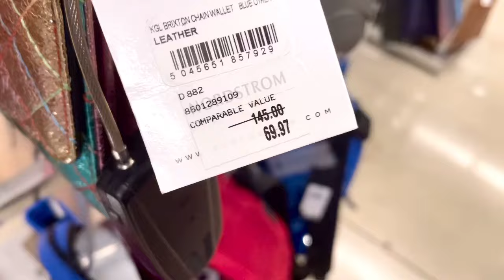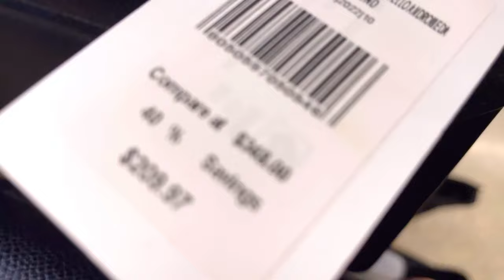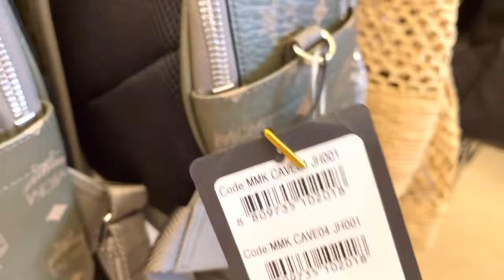MICHAEL KORS BAGS, KURT GEIGER BAGS, NORDSTROM RACK, TOUR THE STORE 2022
MICHAEL KORS BAGS | KURT GEIGER BAGS | NORDSTROM RACK | TOUR THE STORE 2022 | HD
Today’s video Is at NORDSTROM RACK. Love these handbag favorites. These are definitely some of my handbag picks from Nordstrom Rack. So much fun on my TOUR OF THE STORE 2022. Thank you, guys, for watching. It means so much to me when you watch, share and comment on my videos. 🤗
I have linked videos to make viewing easier:
Timecodes:
0:00 - Intro
0:12 - Kurt Geiger Kensington
0:32 - Nordstrom Rack
0:50 - Furla Crossbody
1:11 - Kate Spade Something Wild tote
1:30 - Michael Kors Crossbody
1:42 - Michael Kors Greenwich Shoulder bag
2:12 - Michael Kors Greenwich Crossbody
2:21 - Tour the store 2022
michaelkorsbag Michaelkorsgreenwich kurtgeigerbag nordstromrack shopping michaelkors lvluxegirl fallfashion fallfashiontrends falltrends youtuber tourthestore2022 Michael Kors crossbody bag Michael Kors handbag haul Michael Kors backpack Michael Kors outlet 2022 shop tour 2022 michael kors bedford satchel michael kors jessie michael kors greenwich medium